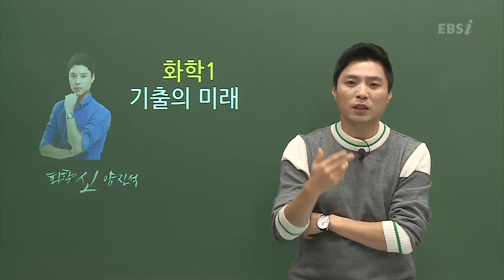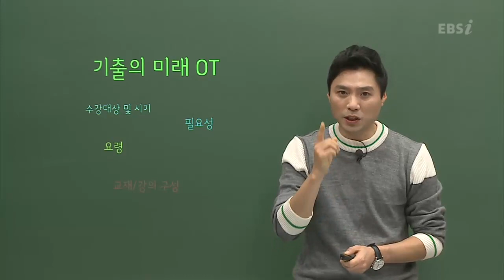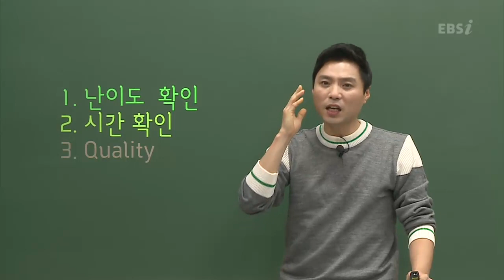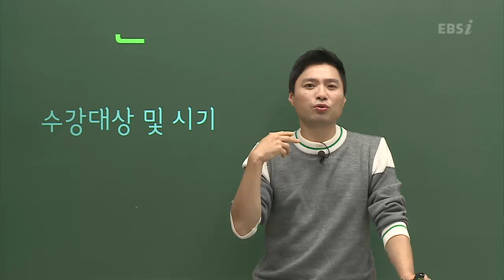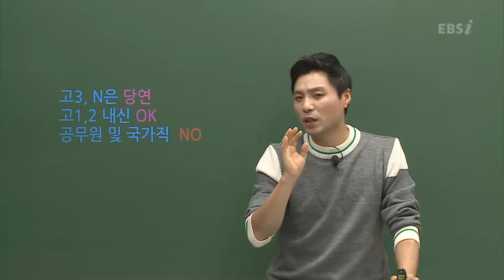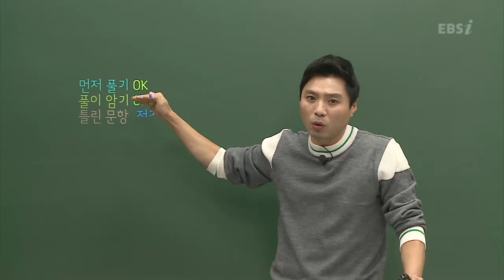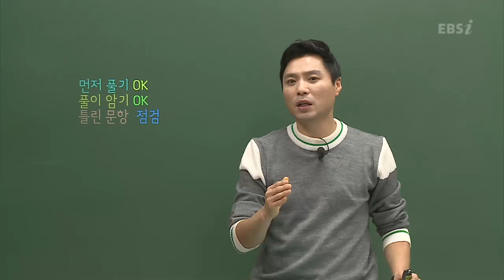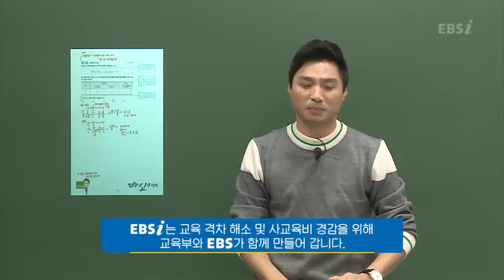OT [EBS 2019 기출의 미래] 화학I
기출을 제대로 풀면 수능을 보는 눈이 열린다! "2019 기출의 미래"
막연하게 모든 기출 문제를 풀었다고 끝난 것이 아니다! 기출을 100% 활용하자!